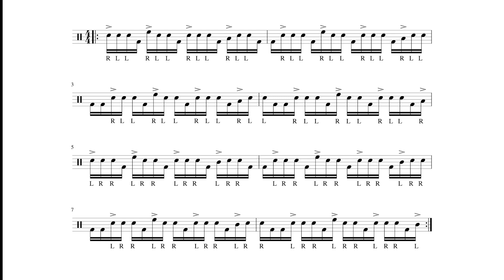Flua Nas Combinações De Mãos e Pés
Nesta aula de bateria compartilho com vocês um exercício que tem como objetivo o desenvolvimento do controle de dinâmicas, coordenação e consciência de tempo nas combinações de caixa e bumbo. Isso lhe trará muito mais fluência na hora de improvisar.

Durante minha carreira desenvolvi diversos exercícios com este intuito. O que compartilho hoje, tem raiz no paradiddle e é um dos que considero mais importantes e de melhor resultado.

Espero que gostem. Grande abraço!

Rodrigo Zorzi